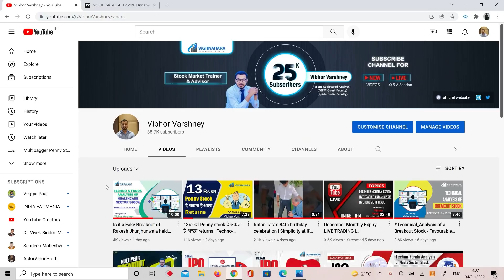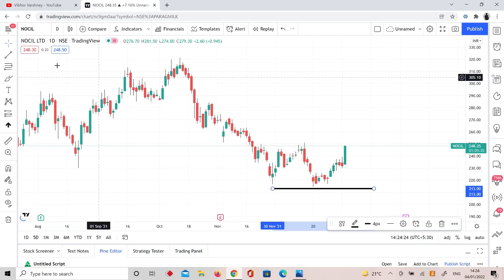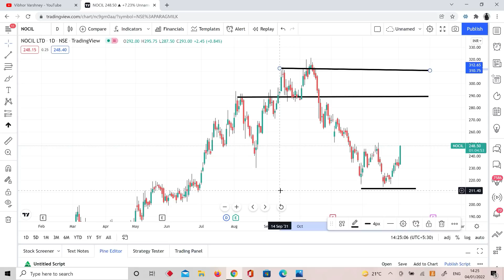NOCIL Stock Analysis - Stock बनाया Double Bottom | क्या Breakout देगा? - Check out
NOCIL Stock Analysis - Stock बनाया Double Bottom | क्या Breakout देगा?

This stock has formed Double Bottom and maybe ready for giving a breakout. Check out the analysis to have clear view point by Vibhor Varshney which might give higher returns over a period of time.

Watch the entire session and LEARN & EARN from our videos.